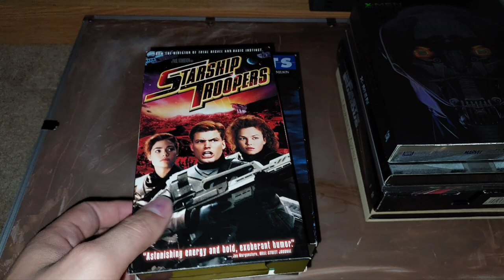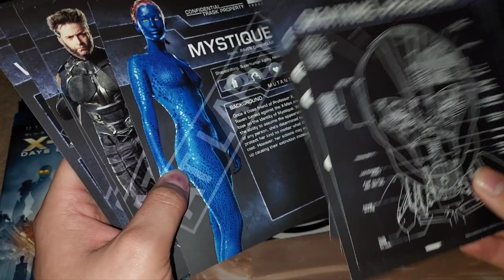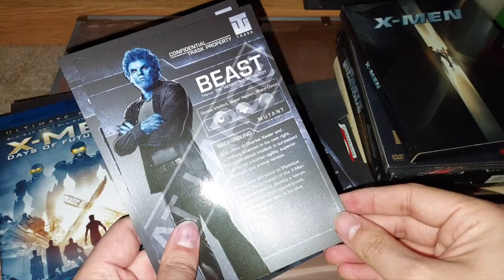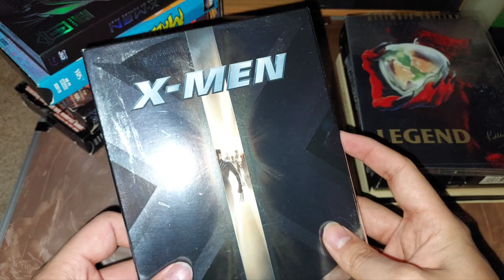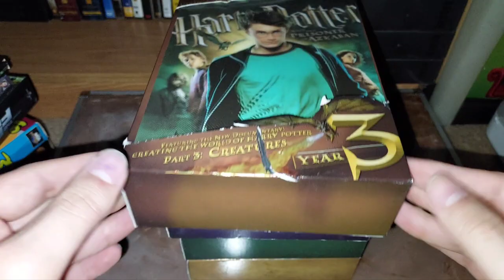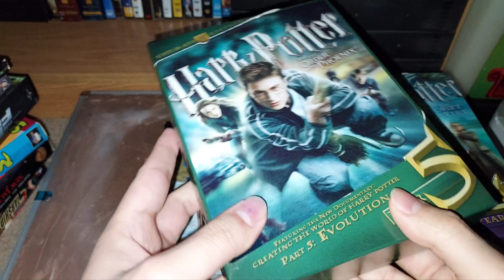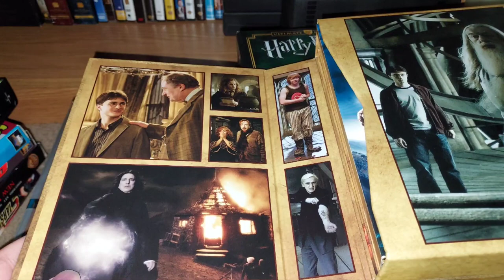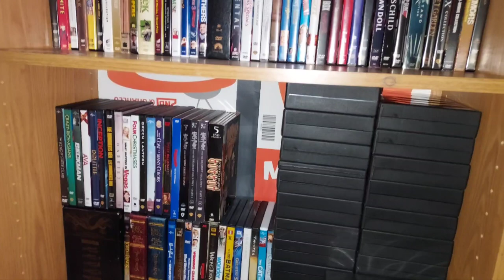New Movies and TV Shows I Bought 6